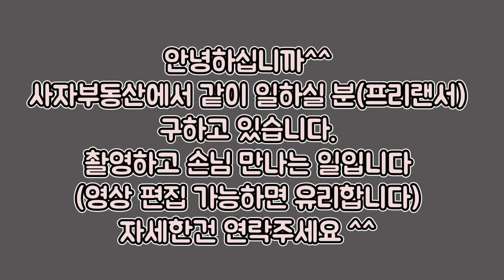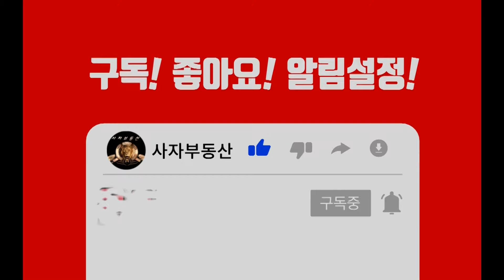[0293] 경기도 동두천시 생연동 대지. 건축 후 신천뷰(리버뷰)가능/강변로까지200m